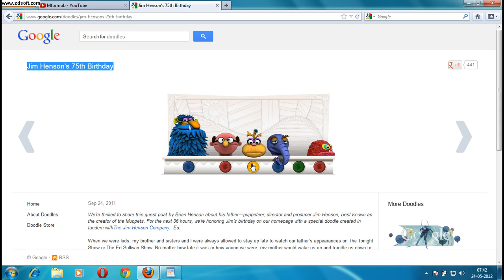Google doodle Jim Henson's 75th Birthday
Jim Henson's 75th Birthday google doodle